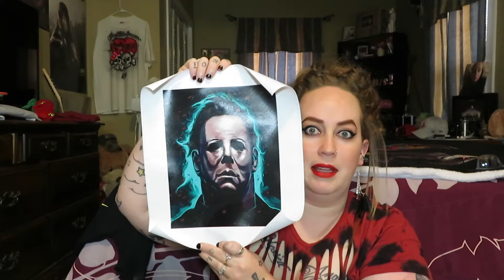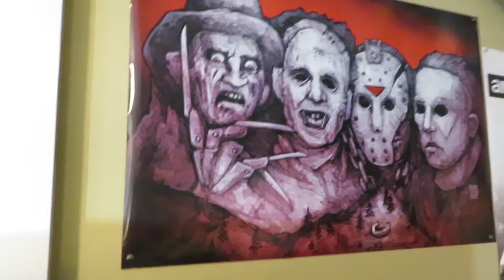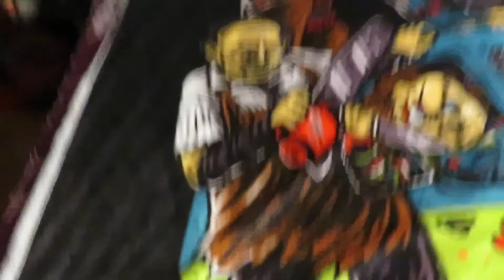Collective Horror Haul!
so i finally got sometime in to film my collective horror haul wich one of my good friends sent me half of it lol i love her for that and i hope yall enjoy this video pretty much self explantory... XOXOXO
     REMEMBER YALL ARE BEAUTIFUL & STAY TRUE TO YOURSELF!
                                                      XOXOXOXO